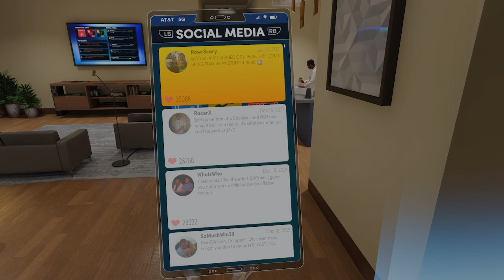Going Against The NBA Defending Champs, The Bucks (Day 11) - NBA 2K22 Gameplay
As I lead the Cavs against the Bucks, my goal is to be the best scorer on my team and dethrone the Bucks's offense as far as attacking the paint is concerned.

If you want to view more NBA 2K22 playlist video content, click on this link here to view all my gameplay playlist

WhatiFRacing
RealRadman

Thumbnail Photo Credits:  NBA 2K22 Logo (gamerjournalist.com)